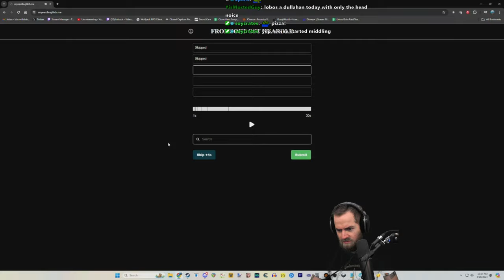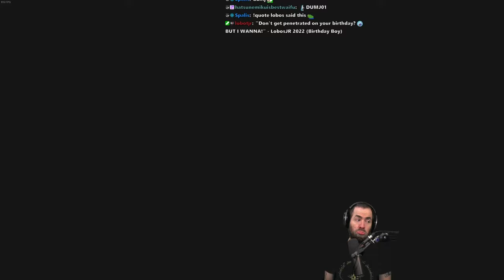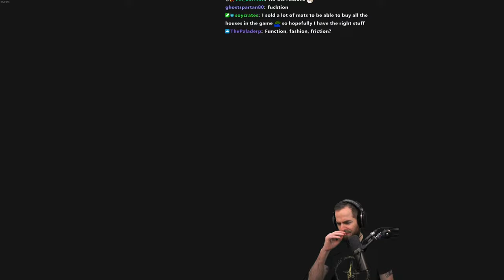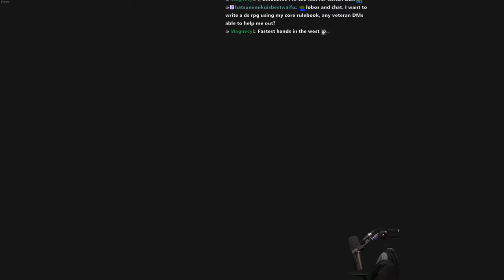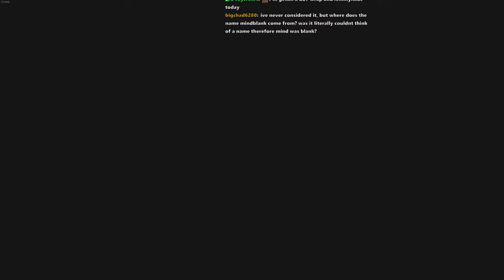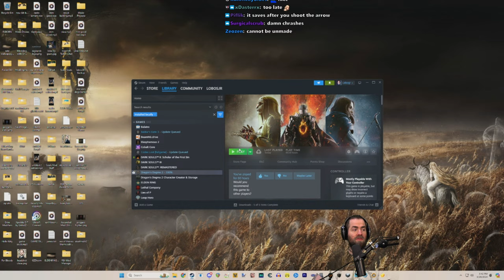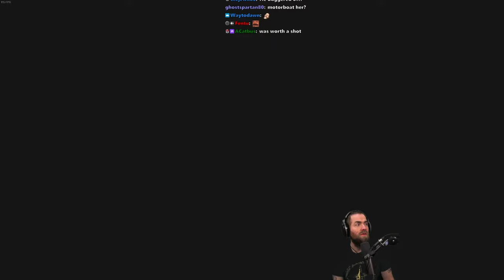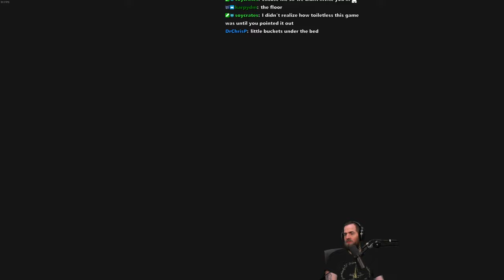Dragon's Dogma 2 (Pt. 6) - All Vocations Acquired!